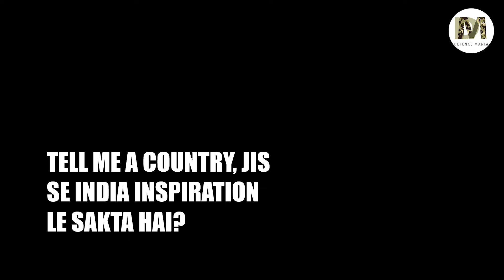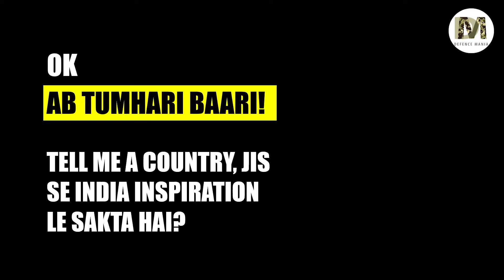Complete World Mapping: 😲UPSC wants you to know BASICS!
Complete World Mapping is discussed in this video!
Revise this video if you are preparing for UPSC CSE 2024, CDS 1 2024, NDA 1 2024 or any other competitive exam.

CDS 1 2024: Bs single playlist binge watch krni hai, UNDISTRACTED!

Topics Covered:
Continents of the World
Hemisphere Explained!
Imp Latitudes and Longitudes
Oceans
Grasslands of the World
Mountain Ranges of the World
Major Mountain Peaks
Important Seas & surrounding Countries
Straits, Bay, Gulf
International Date Line